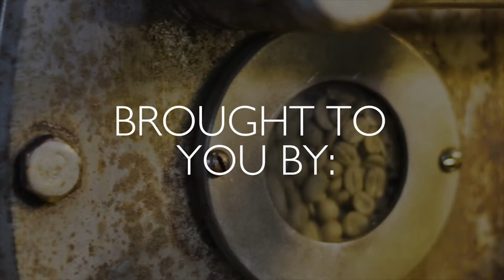Speaking of Food: Ep.04- The Sharing Economy ft. MP Alex Nuttall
CEO Marcia Woods and MP Alex Nuttall discuss the innovative disruption of the sharing economy and how it is fostering local economies.